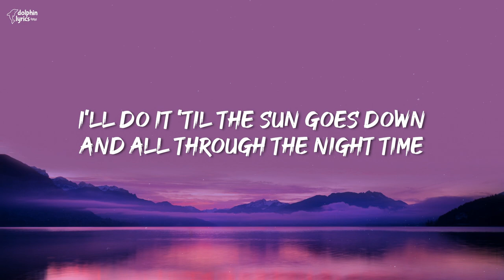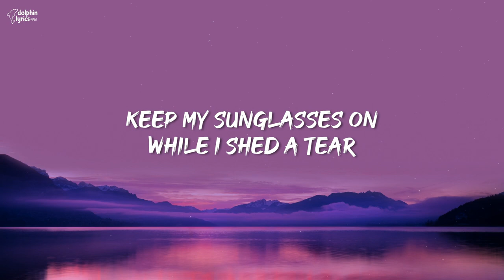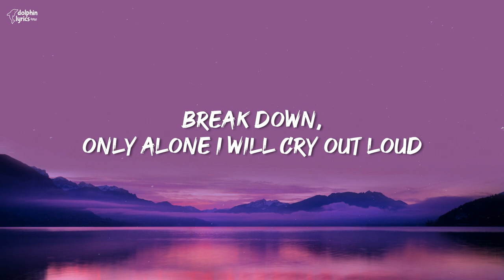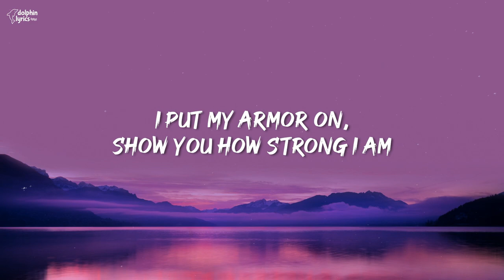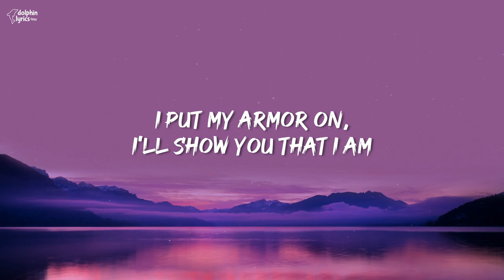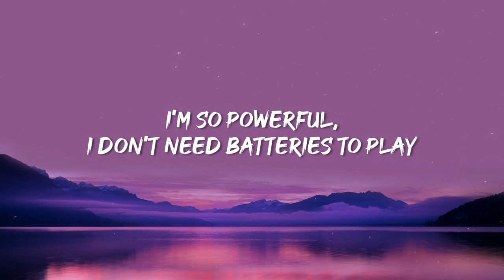Sia - Unstoppable (Lyrics) | "I put my armor on, show you how strong I am"